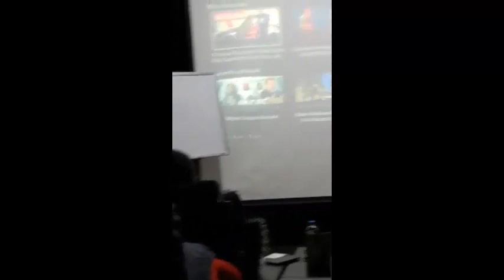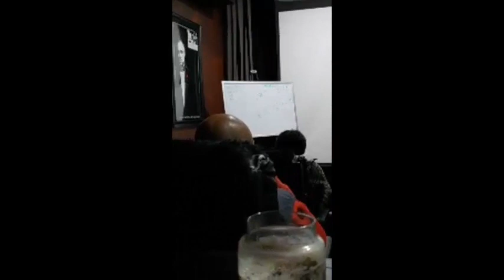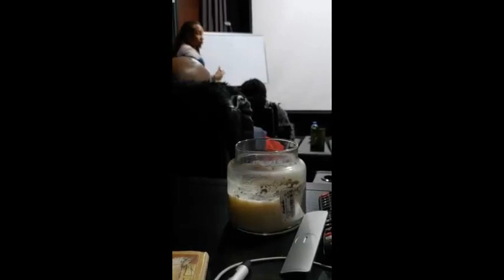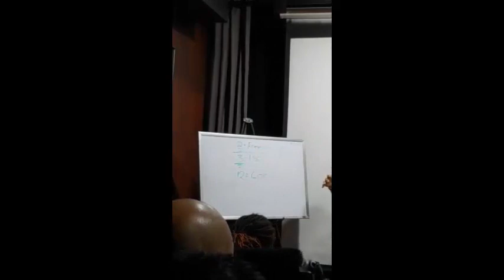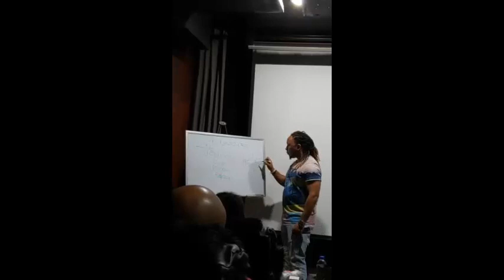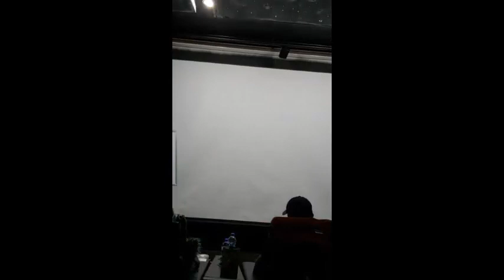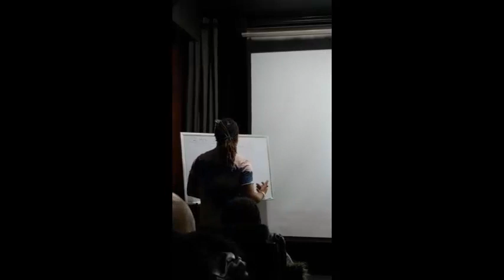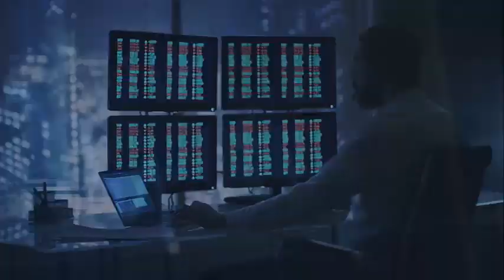Learn How To Get Paid Daily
Want to know more about how I make multiple stream of income? Click my website below.